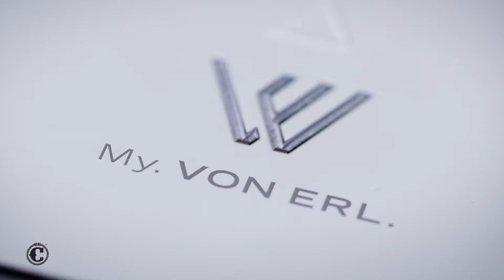Infused Digital - CUT-16-12-V-003